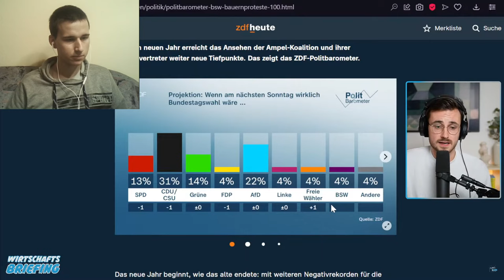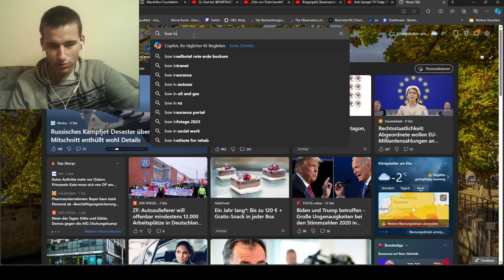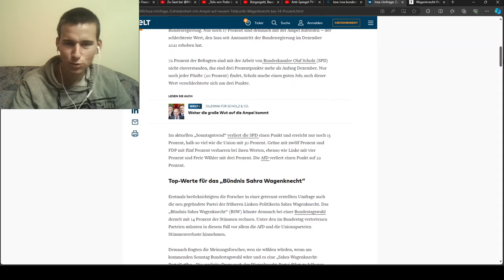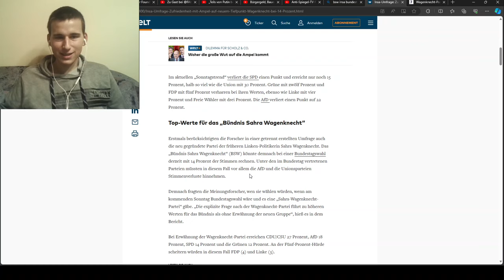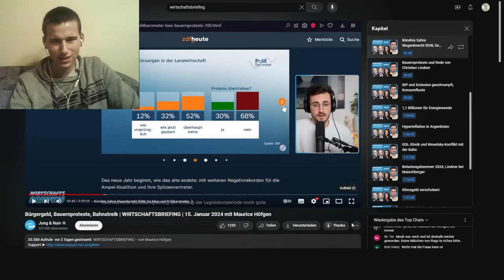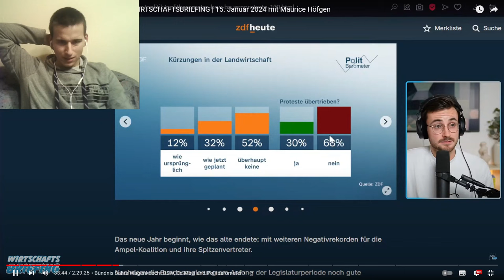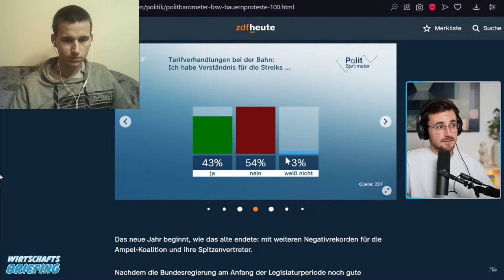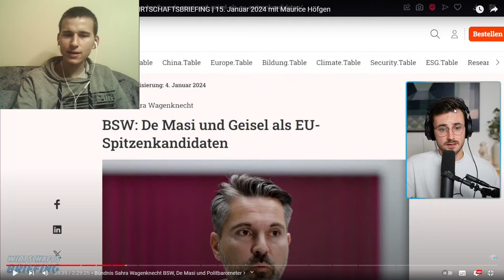Oxfam: Die Reichen werden immer reicher! | Maurice Höfgen im Wirtschaftsbriefing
Maurice Höfgen im Wirtschaftsbriefing über das BSW